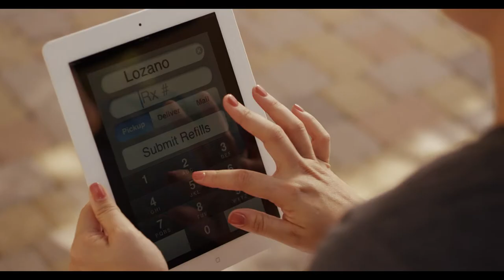Steve Wilson Director of Photography Reel 2014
A collection of my work as D.P. as of May 2014. pix-push.com